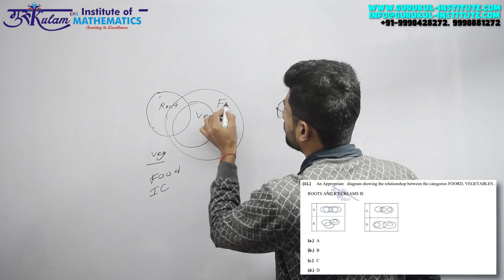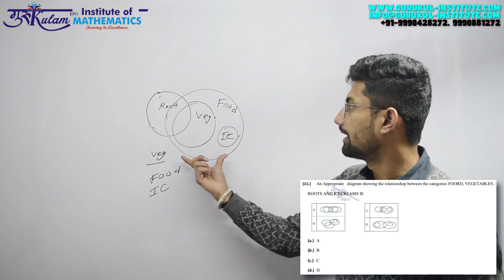Question 11 | General Aptitude | Sep 2022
General Aptitude Question 11 from the Sep 2022 NET JRF exam paper. Clear explanations and step-by-step solutions to help you crack the exam!